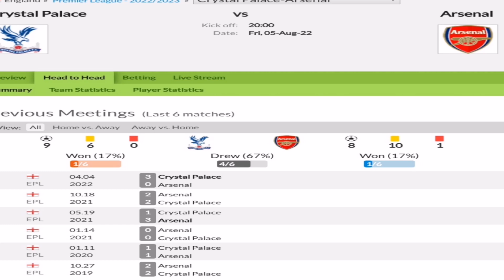Premier League furmaya cawa aqbarad koban, Chelsea o so bandhigtay M. Cucurella, C.place vs Arsenal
Waraka ugu dambeyo suuqa kala ibsiga ,iyo warar ka dherad ka sports ka bogo halkan malinkast ,,